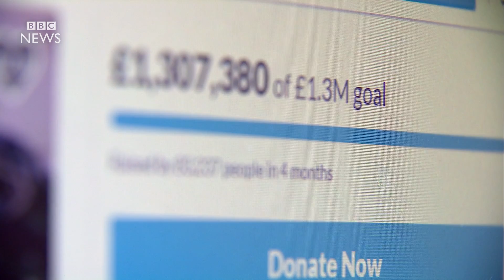Charlie Gard: European Court orders life support extension - BBC News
It's a legal battle between the parents of a terminally ill baby and medical experts.  The issue - who decides what's in the best interests of the child.  The parents of 10-month-old Charlie Gard, who has a rare genetic condition, want to take him to America for treatment that is experimental. Charlie's doctors - backed by three separate court judgements - insist it won't help him and argue he should be allowed to "die with dignity". But now the European Court of Human Rights has ruled his treatment here should be continued until midnight next Monday, to give his parents time to prepare their case. Here's our Medical Correspondent Fergus Walsh.